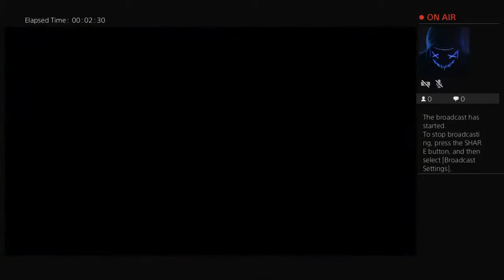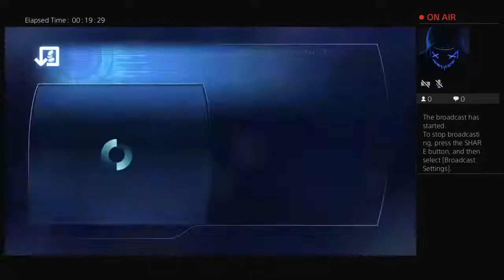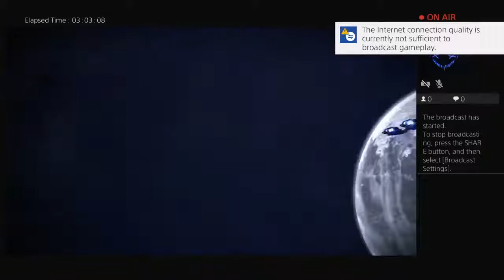Mass Effect 3 Remastered